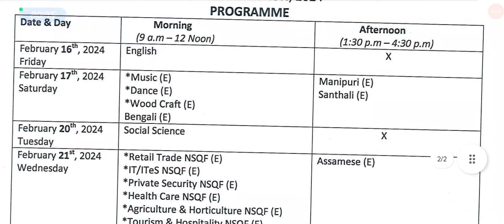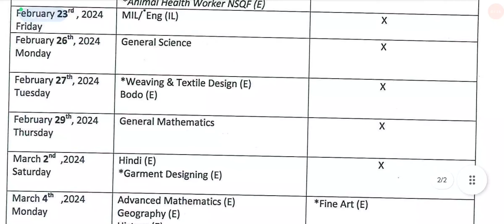HSLC 2024 examination Programme published, প্ৰকাশ পাইছে 2024 বৰ্ষৰ HSLC পৰীক্ষাৰ Routine.